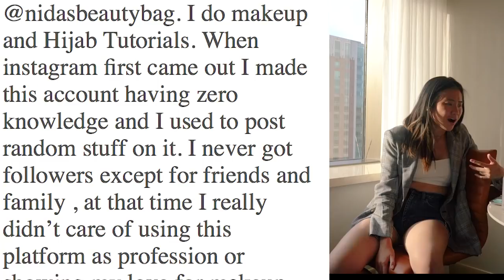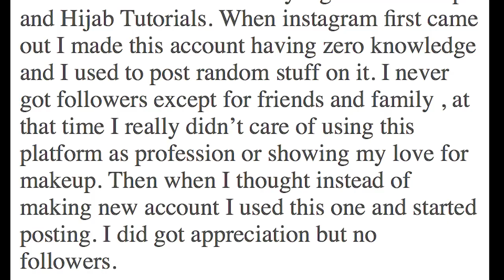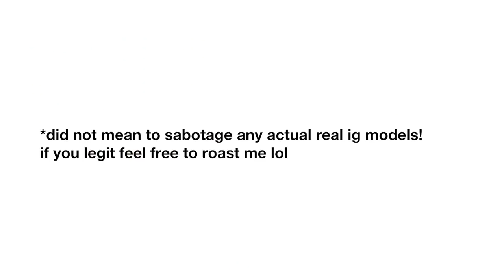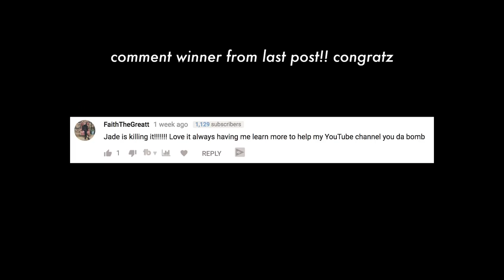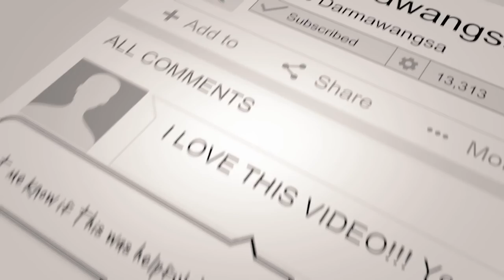Become InstaFamous - Should you use an Instagram Bot?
Here’s Everything You Need to Know about Instagram Automation

SOCIAL MEDIA!

7640 NE Airport Way
# 56695